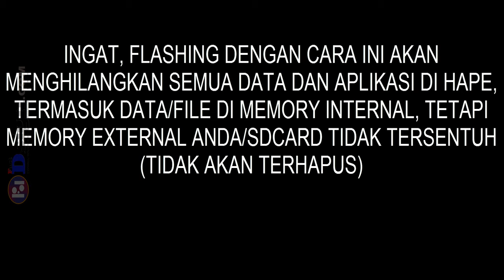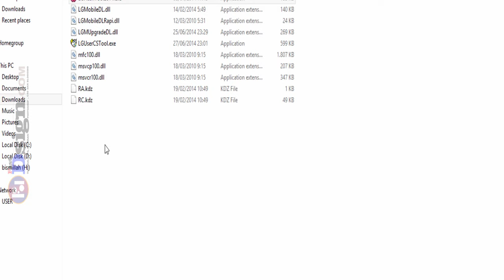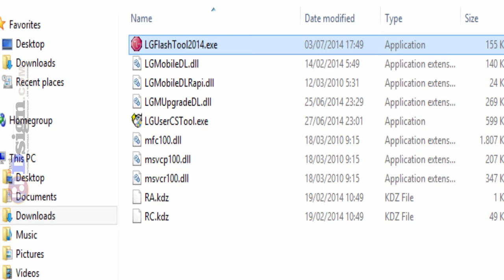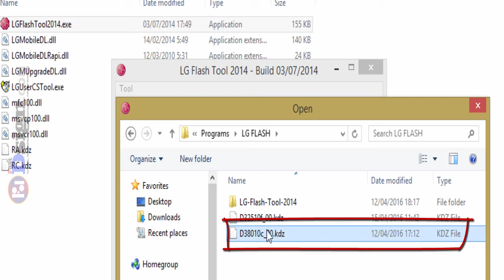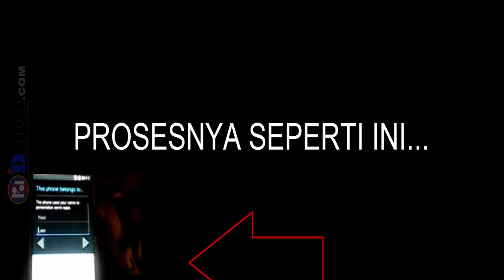Demigod Crash Handler - Dbi Err Fatal LG L80 D380 (Tutorial)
fast-dsign.com,DBI Err Fatal! Cara Flashing Lg L80-D380 Offline, cara mengatasai dbi err fatal demigod crash handler pada lg l80-D380,berdasarkan pengalaman,cara nge-flash android,lg l70,l80, android error, flash android

2. LG MOBILE SUPPORT TOOL
3. LG FLASH TOOL 2014
4. FIRMWARE KDZ FILE (masukkan imei)

ATAU DISINI...

cara ini berhasil saya lakukan di lg l70 milik saya

tunggu tutorial-tutorial berikutnya...